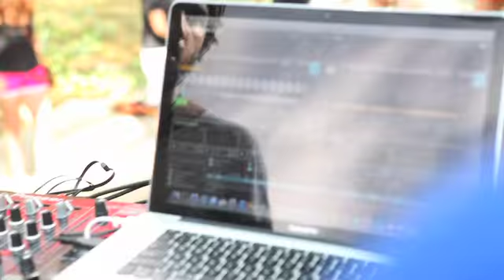Krax & Psymoe - Forestronika 2011 (Splonge - LB)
Krax & Psymoe representing Splonge at Forestronika electronic music festival 2011 (Organized by Psyleb). Magical location & great crowd.

Track I.D.:

DJ Slater, Solid Snake, UPrag Drummers - Prague Full Of Snakes (DJ Slater, UPrag Drummers Edit)

-- Copyright: Tribal Vision Records --